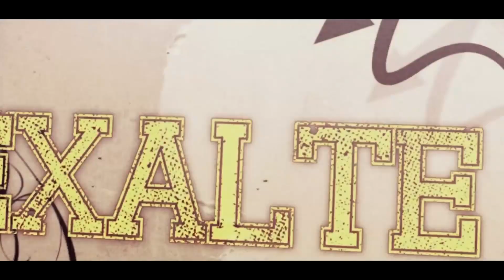Luis Castillo - Parque El Arbolito part4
Luis Castillo |